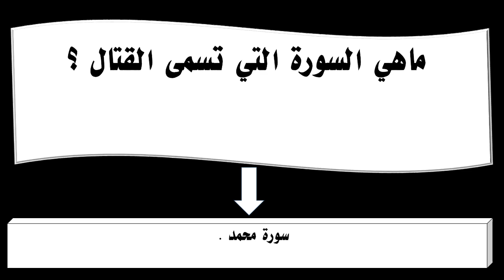ماهي السورة التي تسمى القتال ؟